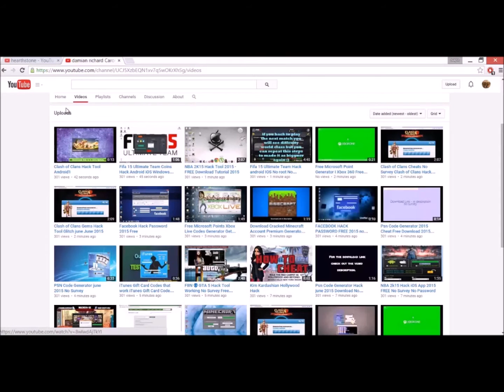[Hearthstone] Be Aware Of The New Hacks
This is a warning video! Protect your PC !